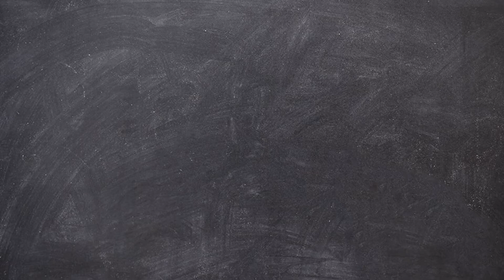Как учить английский, чтобы заговорить на нем?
Основатель Студии иностранных языков Free Talk Вероника Логунова рассказывает о трех китах разговорного английского: Цель, Интенсивность, Языковая среда.